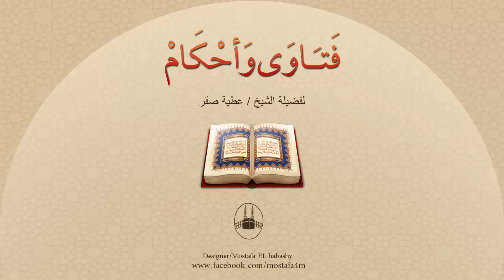هل الوِتر واجب أم سُنّة ؟ وهل من لم يوتِر ليس من أتباع النبى صل الله عليه وسلم؟